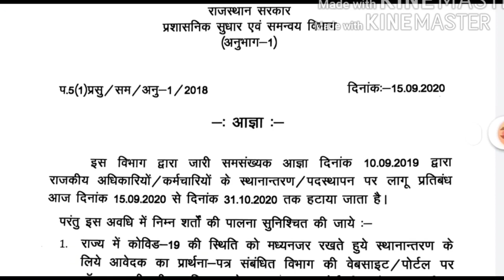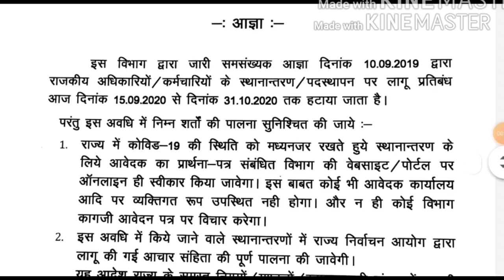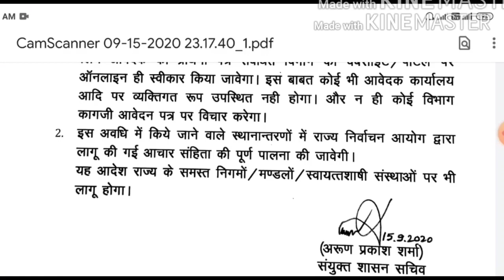राजस्थान में तबादलों का दौर शुरू | Transfer open in Rajasthan | Apply online only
About this video- इस वीडियो में राजस्थान में तबादला खुलने की सूचना दी गई है

ANMOL TEACHERS
EDUCATIONL